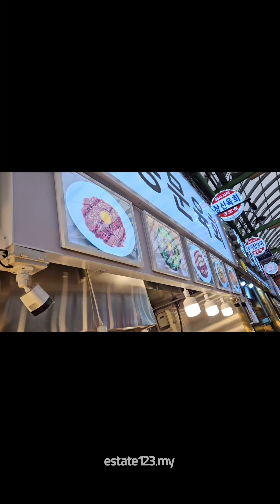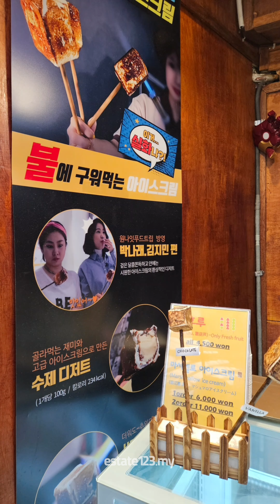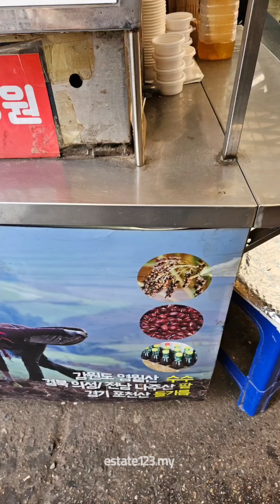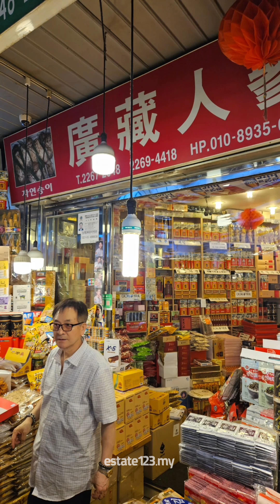Gwangjang Market 광장시장 廣藏市場 广藏市场 広蔵市場 [estate123]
Come take a stroll with us at Gwangjang Market 광장시장 !!

Gwangjang Market (광장시장), previously known as Dongdaemun Market, is a traditional street market in Jongno-gu, Seoul, South Korea. The market is one of the oldest and largest traditional markets in South Korea, with more than 5000 shops. It was the first permanent market in Korea and continues to thrive as a popular tourist destination today. It has grown from a small trading center into a large wholesale market selling a variety of goods, including upholstery, imported goods, groceries, dried fish, traditional goods, and more. The most popular section of the market is the food street which sells a huge variety of  traditional Korean cuisine. It was also made famous by the popular Korean show, 'Running Man'.